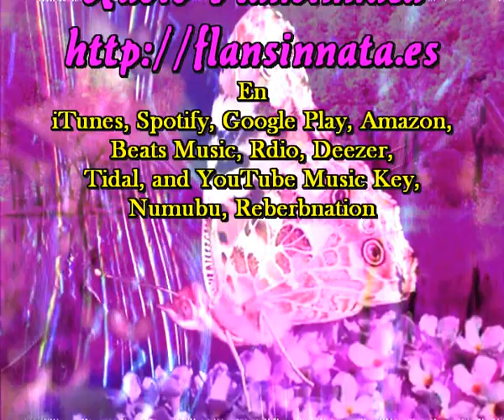Te necesito (Cada dia una nueva composicion) Sir Flansi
TE NECESITO
A PESAR DE LOS SILENCIOS
OIGO TUS GRITOS
A PESAR DEL PASO DEL TIEMPO
TE NECESITO

A VECES ME PREOCUPA
TU LEJANIA
A VECES NO COMPRENDO
QUE NO SEAS MIA

A VECS YO TE OLVIDO
PERO ES POSIBLE
QUE SEA INOLVIDABLE
LO QUE ME DISTE

RECUERDO QUE DECIAS
QUE NUNCA ACABE
AMAR ASI ES GRANDE
OH DIOS, COMO ES GRANDE

EL RECUERDO EN EL TIEMPO
NUNCA SE PASA
PERO LA VIDA SIGUE
A DIOS DEMOS GRACIAS

TU SEGUIRAS CALLANDO Y YO PENANDO
NO SE SI CALLAS POR POR DESPRECIO
O PORQUE ESTAS ENFERMA
PUEDE SER ESO
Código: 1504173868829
Fecha 17-abr-2015 15:04 UTC